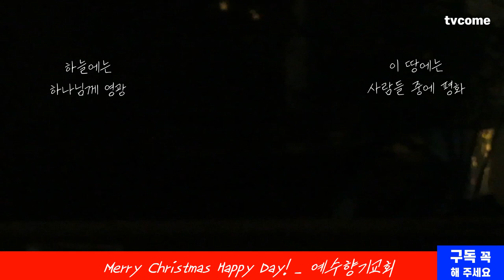Merry Christmas Day! we believe in jesus. Happy Day! 예수향기교회(jesus_aroma_baptist_church).